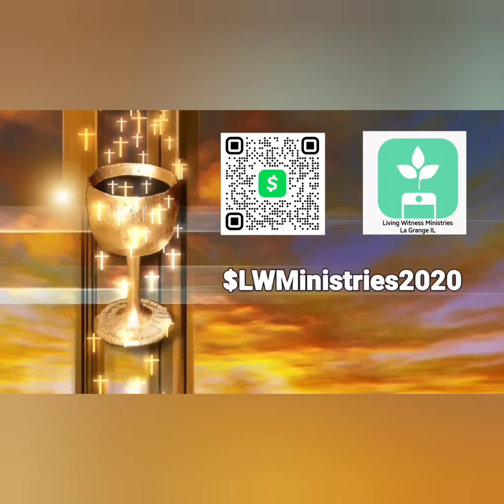Breakthrough Prayer Hour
Prayer for Belief